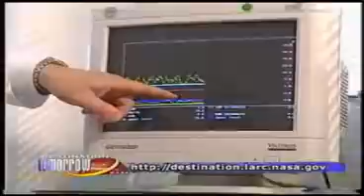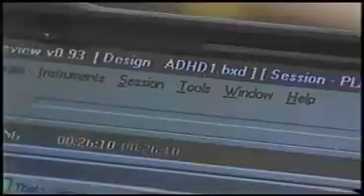Smart Brain Technologies (NASA Destination Tomorrow) - Video Game Neurofeedback ADD ADHD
NASA conducted a research study at Eastern Virginia Medical School with ADHD children. View the research video to find out how kids playing video games can drastically improve their awareness and attention.